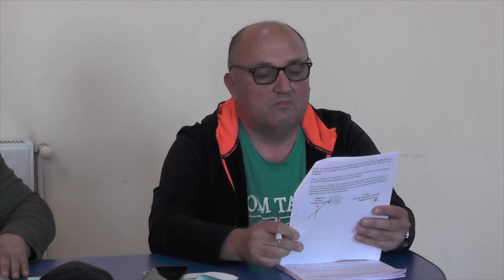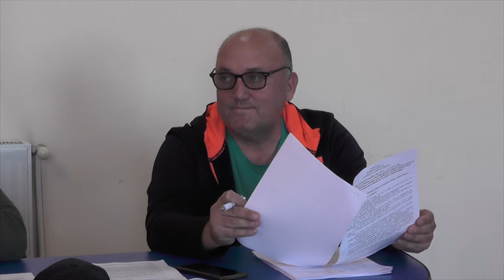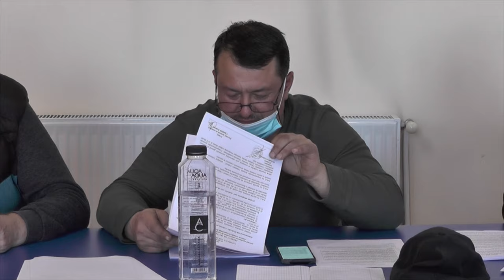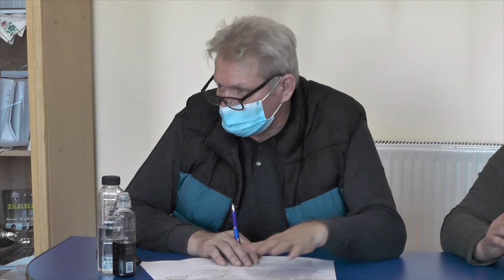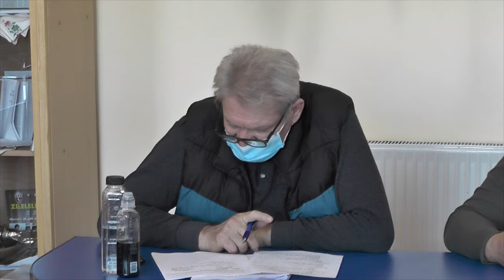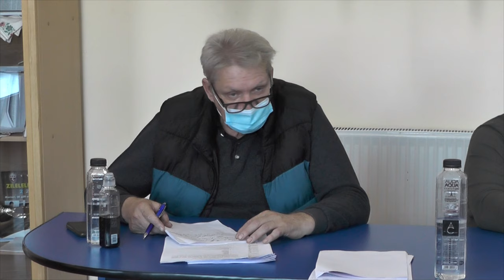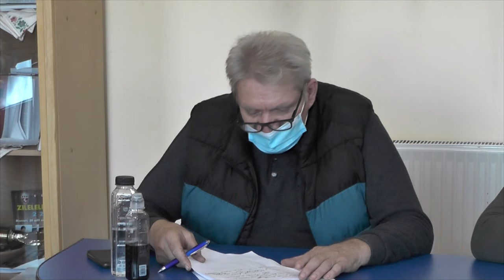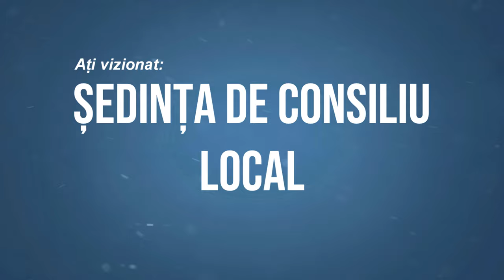🔴 LA CAIUTI Sedinta Consiliului Local din 21 octombrie FILMARE EXCLUSIV TV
LA CĂIUȚI, județul Bacău, Ședința Consiliului Local din 21 octombrie FILMARE EXCLUSIV TV.

Cu drag,
echipa Exclusiv

Vizionare plăcută !